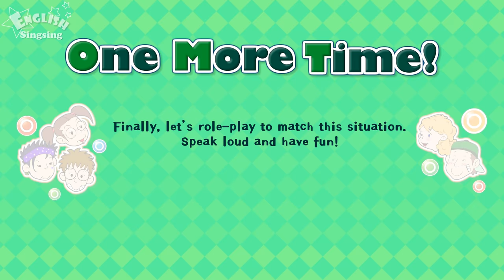Lesson 17_(A)Let's play baseball. - Cartoon Story - English Education - Easy conversation for kids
This Cartoon Story will be useful educational videos for kids!
That will be composed of 24 lessons divided into two step(step1 and step2).
Let’s get into the exciting stories!

--- Title: Let's play baseball. ---

Let's play baseball, Toto.
Sorry, I can't.

Let's play baseball!
OK, Amy.

ⓒ Amanta Inc.